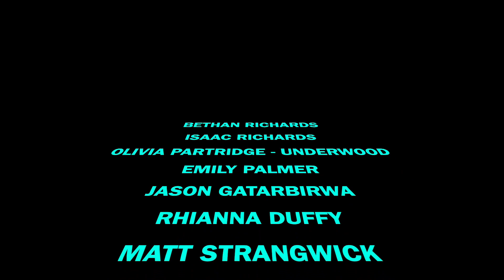Great Things | The Quarantine Band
This video was made in lockdown on Sunday 17th May 2020